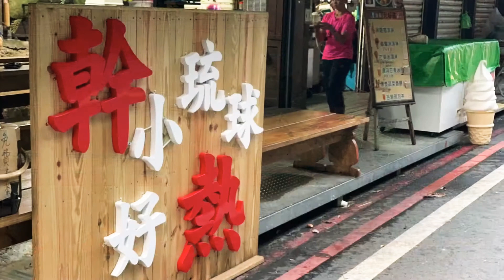11/07 慢跑隨記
閃電颱風過後，天清涼爽，慢跑隨記  ^_^